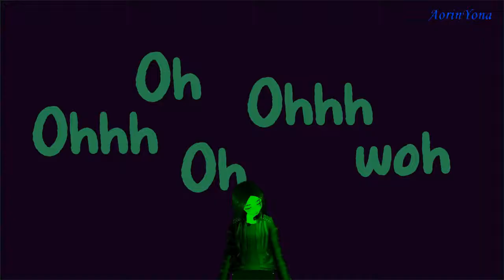MMD!Friends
Model by felkus
Motion by ureshiiiiii
Audio: FRIENDS by Marshmello & Anne-Marie